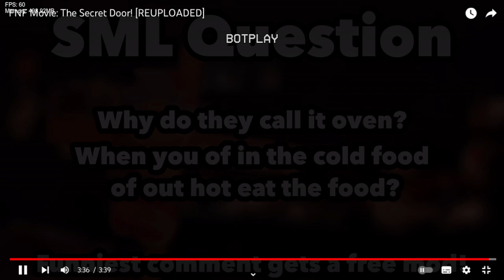Friday Night Funkin' Vs Movie: The Secret Door! (FNF/Mod/Hard)